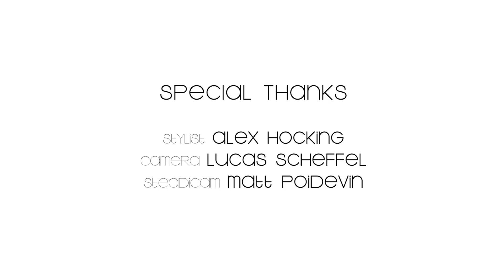Spring 2014 Lookbook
I hope you enjoyed my first ever look book.